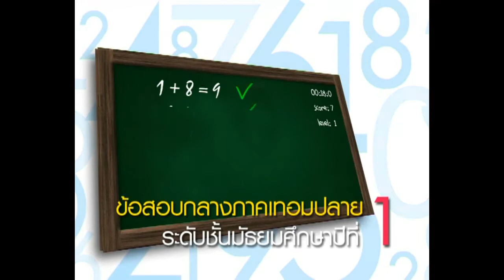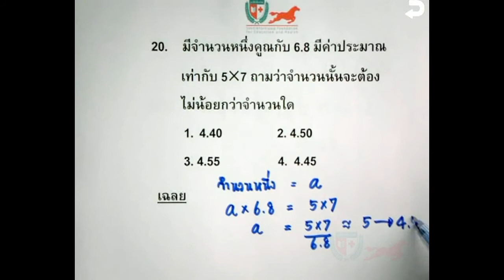เฉลยข้อสอบคณิตศาสตร์ ม.1(Mid T2) Part 20